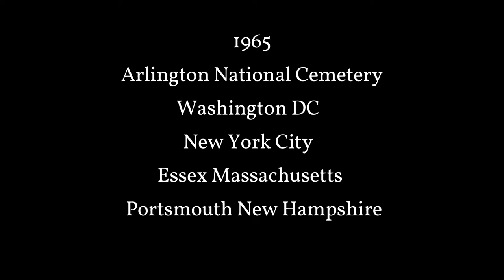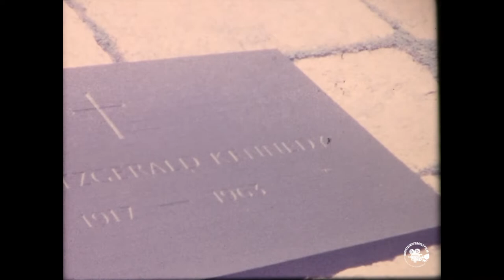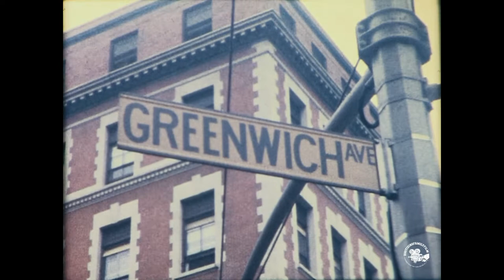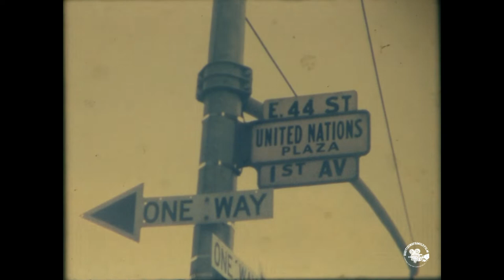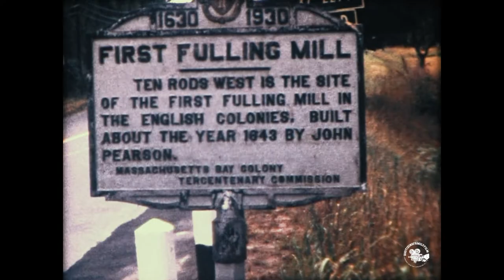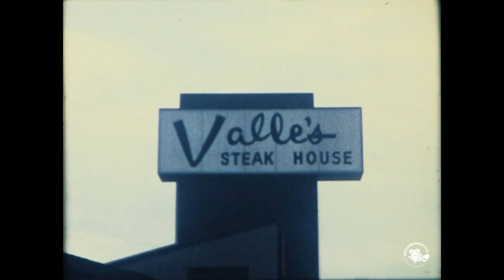1965 New York City, East Coast Trip DC, Arlington, New Haven, Worcester, Essex up to Portsmouth.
A Family Vacation in 1965 that travels up the east coast. They make several stops along the way, I would encourage you to watch the New York City part at a minimum; the whole movie is excellent, but he does a great job of capturing New York City in 1965. He took a video of the cityscape from a tourism boat and then, once in the city, captured the interior from a double-decker bus. They then go out to the Statue of Liberty. Before New York, it starts at Arlington National Cemetery, then after, they continue up the coast to  New haven, Worcester, and Essex stopping along the way. I believe their final destination was Portsmouth.